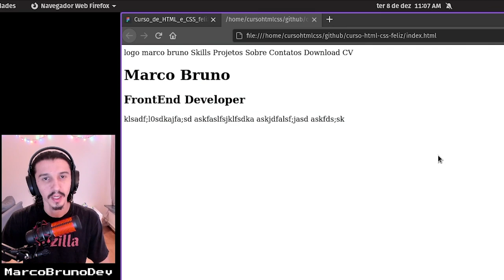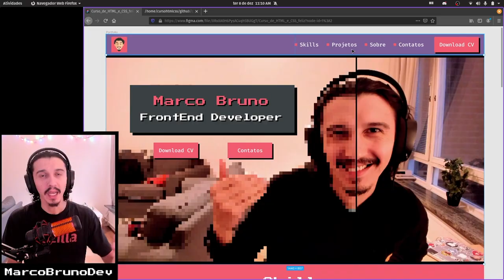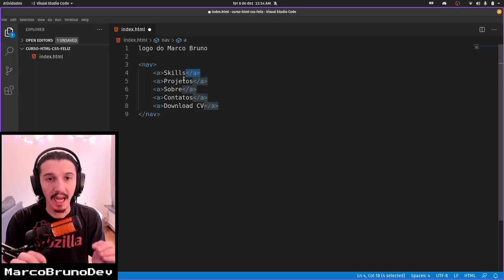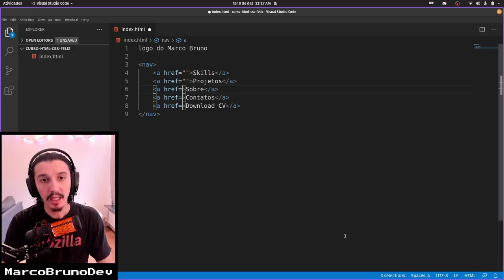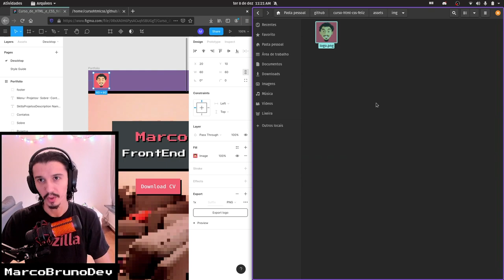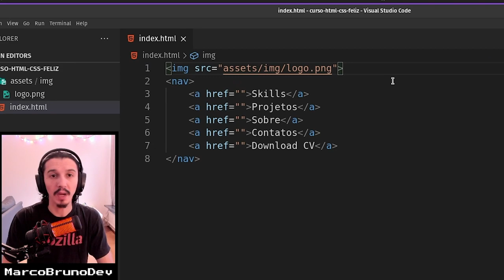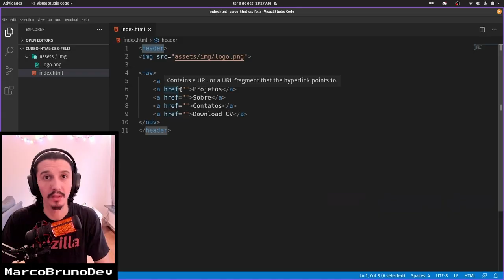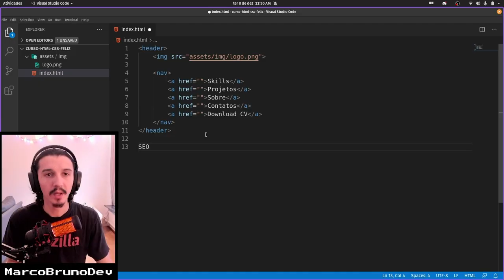Como criar o cabeçalho (header) - Parte 1 | Mod01 - Aula 04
Bora fazer o cabeçalho do nosso projeto? Aqui mando várias dicas e informações valiosas, explico como será a navegação na página e sobre algumas tags, como a de navegação e link. Também falo das 3 responsabilidades do HTML e mais - pra saber dá play no vídeo :-)